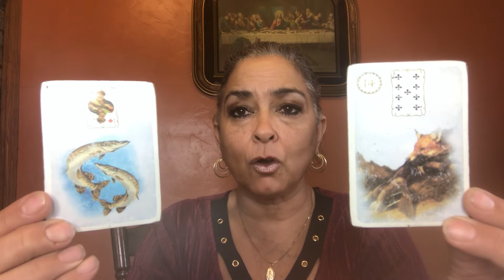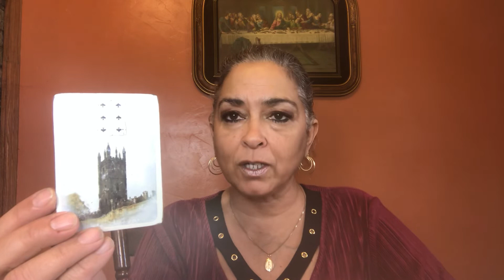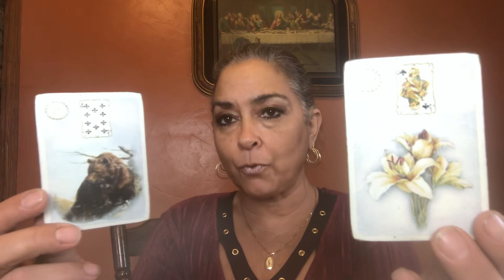Aquarius April 1 to the 15th of 2019. Time to re-align with the Devine!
Brief overview of April 1 to the 15th of 2019.

Intuitive readings:
$7.00   For one question via email.